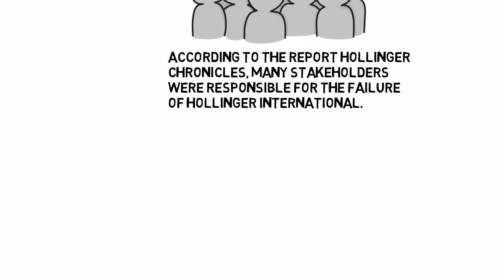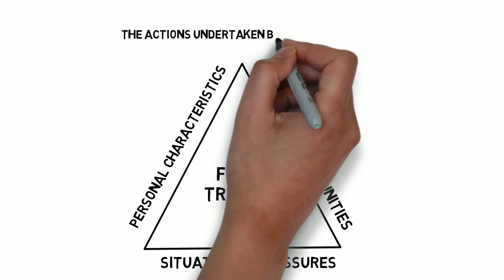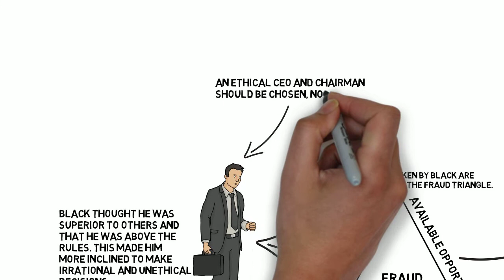Hollinger International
Welcome to Hollinger International: A case study into the control and governance failures of a global media company